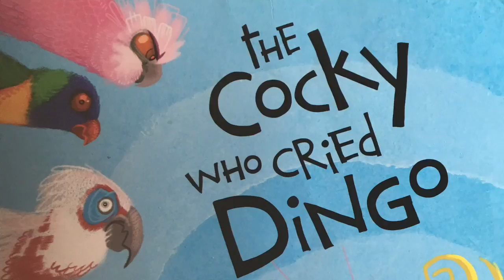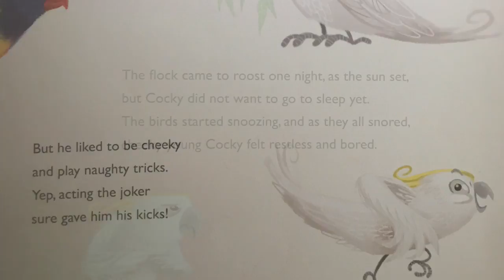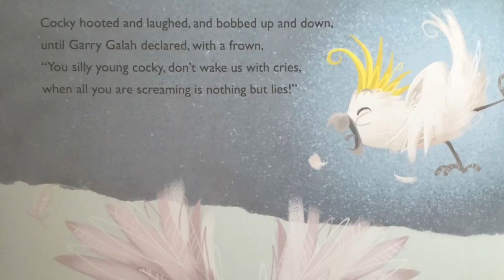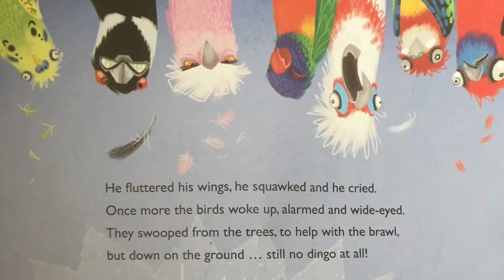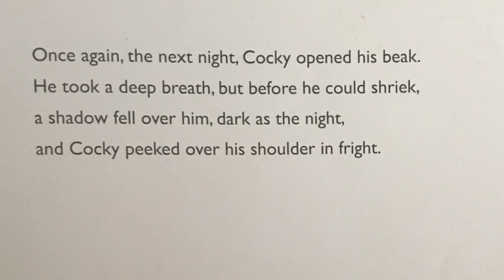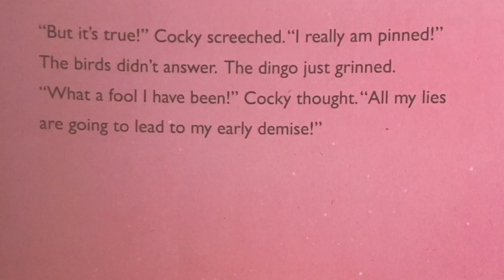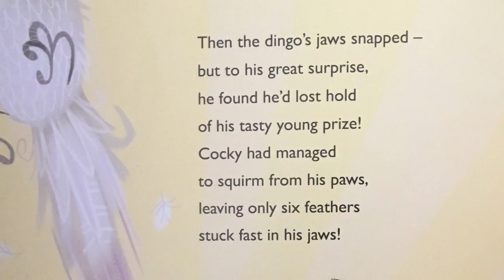The Cocky Who Cried DINGO!